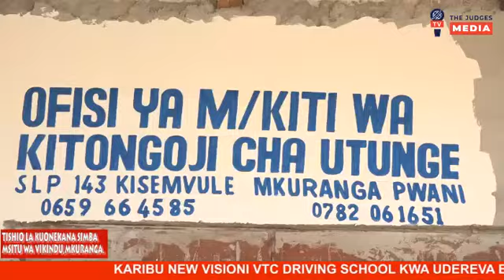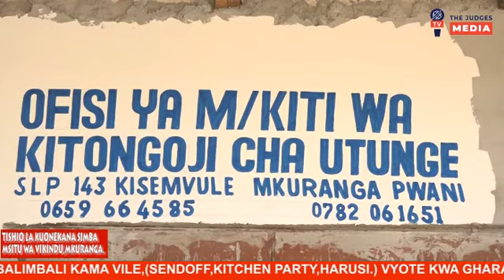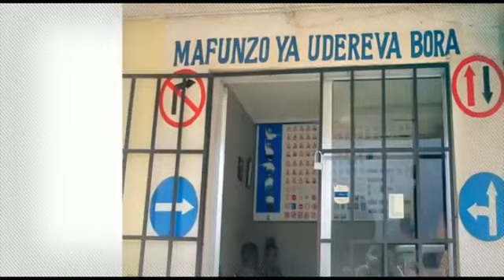HOFU YA SIMBA MSITU WA VIKINDU YAZIDI KUTANDA/TANAPA WAHAHA KUMSAKA USIKU KUCHA.